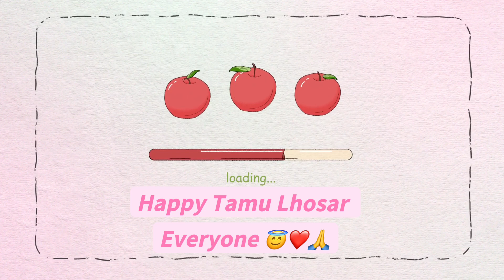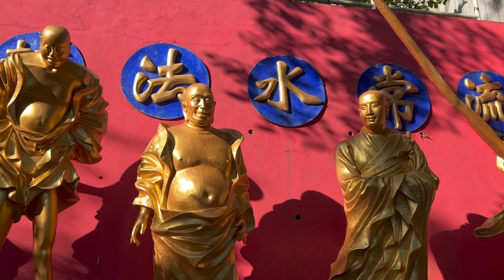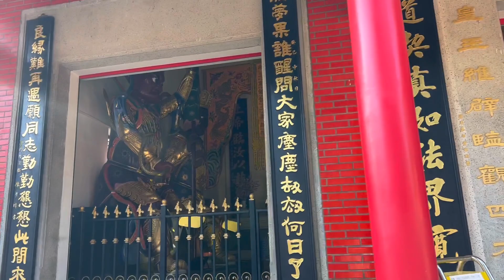Ten Thousand Buddhas Monastery || Happy Tamu Lhosar || With Mom n Dad ||Sajina Gurung